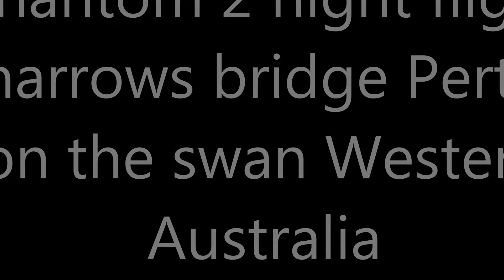Night Flight Phantom 2 Narrows bridge Perth Western Australia